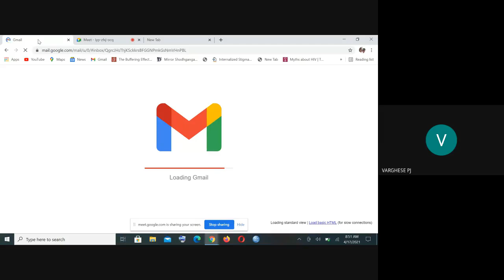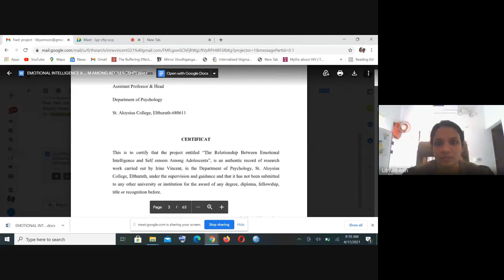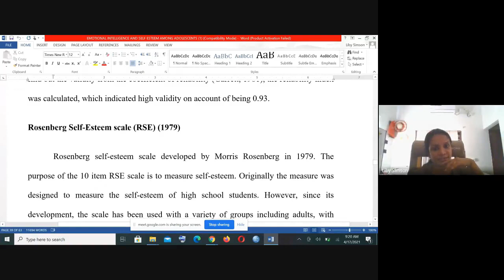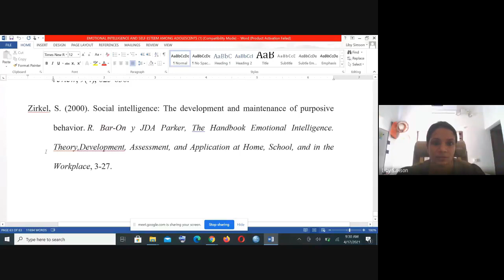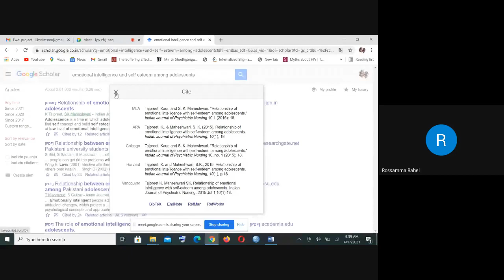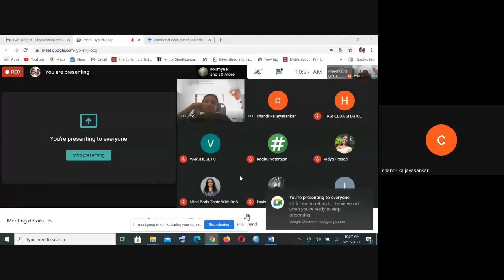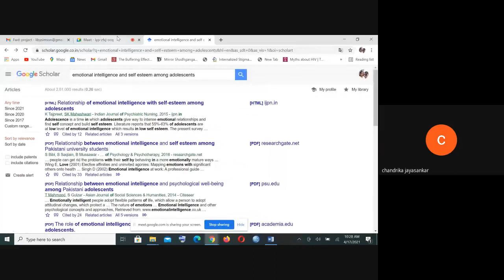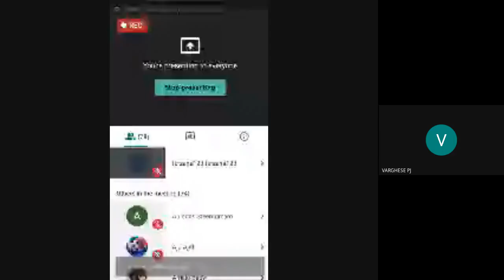MCFTL 05 1of 3 Jan 2021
MCFTL  05  (Counselling and Family Therapy: Research Methods and Statistics Supervised Practicum ) is a course in Master of Science Counselling and Family Therapy (MSCCFT) under School of Continuing Education (SOCE).